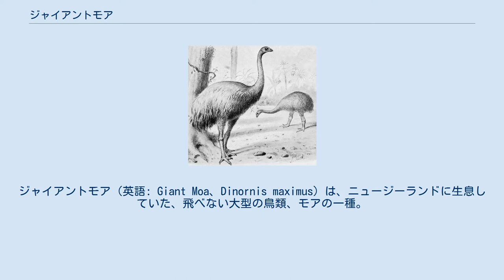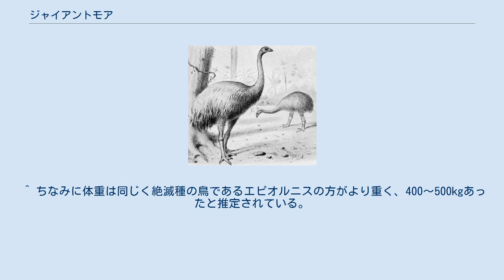ジャイアントモア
ジャイアントモア（英語: Giant Moa、Dinornis maximus）は、ニュージーランドに生息していた、飛べない大型の鳥類、モアの一種。
和名はオオゼキオオモア（大関大モア）。
絶滅種の一つ。
 鳥類ダチョウ目モア科に属し、頭頂までの高さは最大で約3.6m、体重は250㎏ほどであったと推定されている。
現存する最も大きな鳥であるダチョウよりもはるかに巨体であり、絶滅種を含めると世界で最も背の高い鳥であったとされる。
一度の産卵数は2 - 4個といわれ、また長いくちばしの先が下に曲がっていた。
明確な性的二型性を持ち、オスよりもメスのほうが大型で、高さで1.5倍、重さで2.8倍程度の差があったとされる。
食性は草食で普段は大人しい性格で天敵はハーストイーグルのみであったがその性格故に人間に容易く乱獲された。
 自然環境の温暖化や繁殖力の低さ、(隕石説もある)が一番の原因は移住したマオリ族による乱獲（砂嚢に小石を溜める習性を利用し、焼け石を呑ませて殺す）や棍棒で脚を殴り付ける、槍で攻撃するなどの捕殺によって、1500年代よりも前には絶滅していたと推測されている。
 「モア」の呼称の由来については、ヨーロッパ人が原住民（モア・ハンターと呼称されるマオリ人以前の原住民）にモアの骨を集めさせた折に「もっと骨をよこせ」（More bones!）と言ったのを、原住民が鳥の名前と勘違いしたのだと言う説を始め、幾つかの巷説が存在する。
ちなみにマオリ人はこの鳥の仲間を「タレポ」と呼んでいた。
 マオリ族の証言の中に自分の祖父がジャイアントモアを食べたと言うものもあり、少なくとも19世紀頃までは生存していたのではないかという説があり、1993年にホテル経営者のパディ・フリーニがホテルの客寄せの為の虚偽の可能性の高い写真を撮影し、生存説が話題になる以前の1800年代にはニュージーランドの湖や海岸周辺で数件の目撃報告があり、ニュージーランドの南島の原生林には1990年代までは生息、または現在も生息しているという説もある。
日本でも1970年に学術調査が行われ、モアの骨格から再現した鳴き声をスピーカーで森林に流し誘き出す作戦が行われたが失敗している。
ただし南島でも500年間生存している痕跡は発見されておらず、目撃されたのはペットとして輸入されたエミューやキーウィの誤認という説もあり生存の可能性はほぼ皆無である。
 ^ ちなみに体重は同じく絶滅種の鳥であるエピオルニスの方がより重く、400〜500kgあったと推定されている。